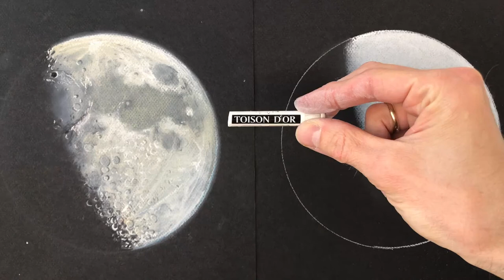JAK NARYSOWAĆ KSIĘŻYC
JAK NARYSOWAĆ KSIĘŻYC.     Zapraszamy na wspólną lekcję! Jeśli spodoba Wam się, DOBROWOLNIE możecie wesprzeć nasz cykl zajęć online - serdecznie Wam dziękujemy!        PRZELEW KRAJOWY: Pracownia OKO: ‪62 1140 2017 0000‬ 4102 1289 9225   /   PRZELEW ZAGRANICZNY: PL62 ‪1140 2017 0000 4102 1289‬ 9225,  kod BIC/SWIFT: BREXPLPWMBK,  SORT CODE: 11402004    /    BLIK NA TELEFON: ‪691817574‬    /    PAYPAL: ‪ ‬     /    PROPONUJEMY: za jedne zajęcia: 10-20 zł    /    ‪za tydzień‬ (15 godzin) 100 zł    /    za miesiąc (60 godzin) 200-300 zł    /    SERDECZNIE DZIĘKUJEMY ZA KAŻDE DOBROWOLNE WSPARCIE! TOMASZ, DARIA I POLA